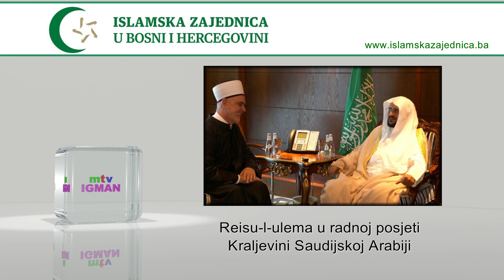Reisu-l-ulema u radnoj posjeti Kraljevini Saudijskoj Arabiji - MTV IGMAN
Reisu-l-ulema Islamske zajednice u Bosni i Hercegovini Husein ef. Kavazović sa delegacijom Islamske zajednice u BiH nalazi se u višednevnoj radnoj posjeti Kraljevini Saudijskoj Arabiji. U delegaciji Islamske zajednice u BiH uz Reisu-l-ulemu još su i predsjednik Sabora IZ u BiH Hasan Čengić i direktor Uprave za vanjske poslove i dijasporu i član Rijaseta IZ u BiH Razim Čolić.

Jučer se u Rijadu delegacija IZ u BiH predvođena Reisu-l-ulemom sastala sa ministrom Ministarstva islamskih pitanja, dave i upute šejhom dr. Abdulatifom bin Abdulazizom Alu-Šejhom. Na sastanku je bilo riječi o mogućim vidovima saradnje između Islamske zajednice u BiH i saudijskog ministarstva za vjerska pitanja kao i drugih vjerskih i obrazovnih institucija u Kraljevini Saudijskoj Arabiji.

Radnu posjetu Reisu-l-ulema će nastaviti susretom delegacije IZ u BiH sa ministrom za hadž i umru u Mekki. .